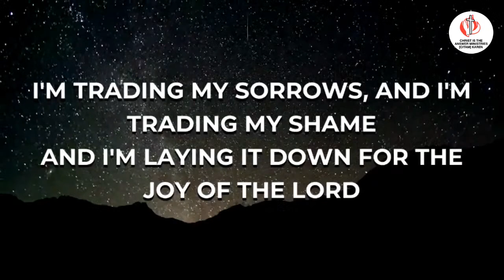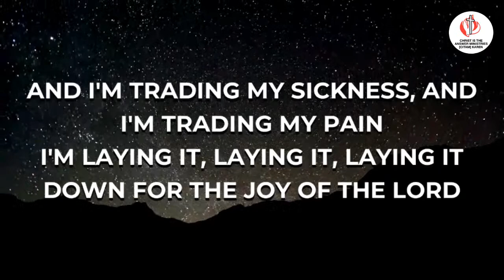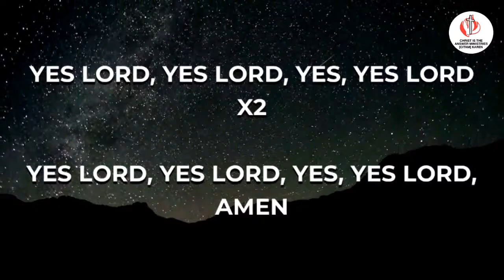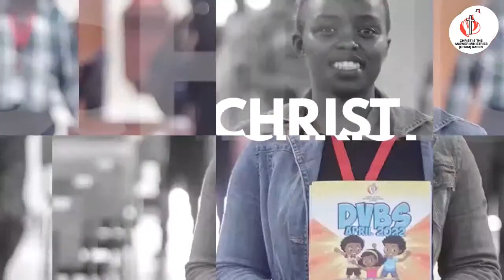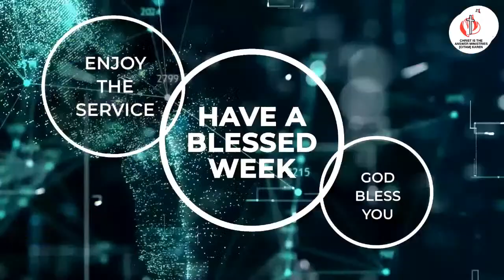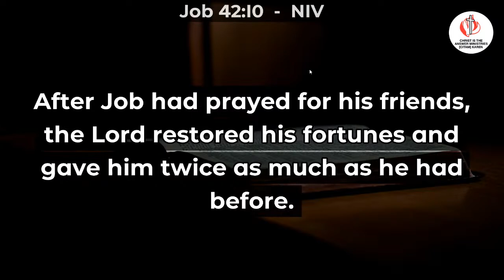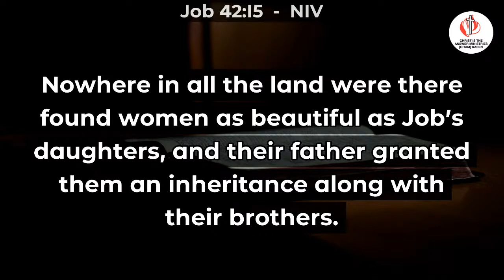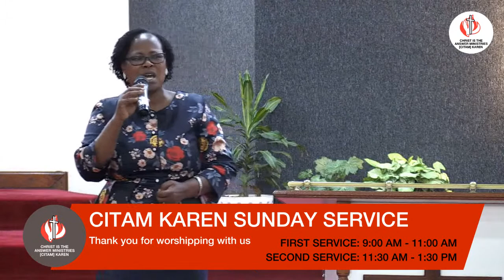HEALING FOR THE FAMILY - Rev. Anataka Mugenyi|Second Service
May you be blessed as we worship together.